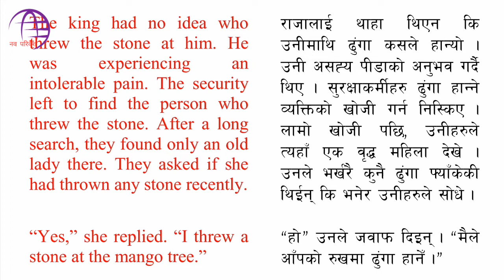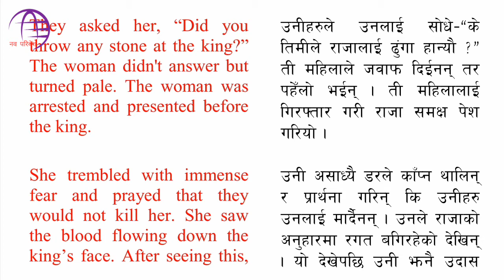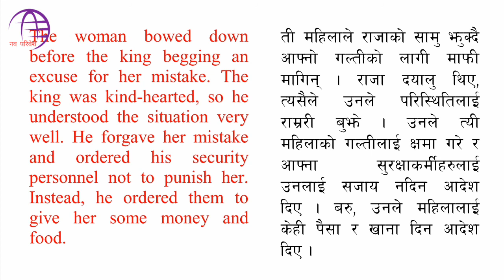[Story] Forgiveness of the King 🤴 | Nepali Translation | English | Class 6